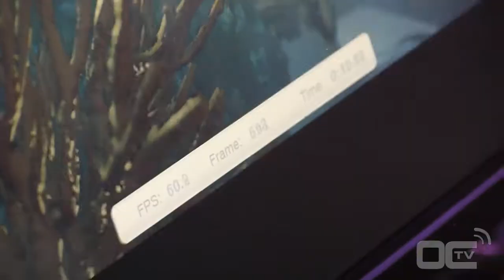MSI Master Overclocking Arena 2012 - Interview with Team USA #2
Interview with team USA  at the MSI Master Overclocking Arena (MOA) 2012 in Taipei, Taiwan.